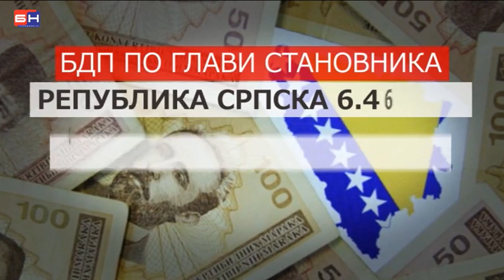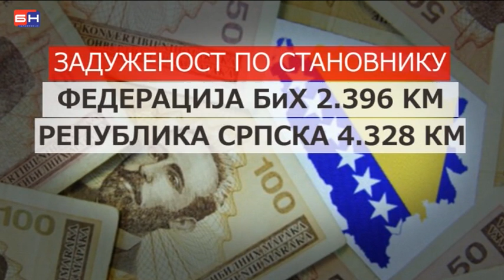Dodik o ekonomiji